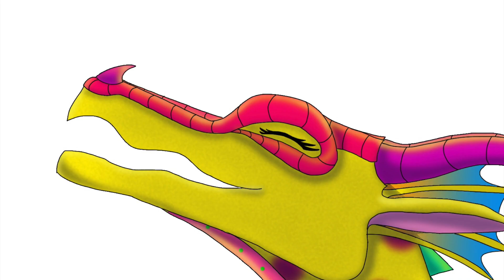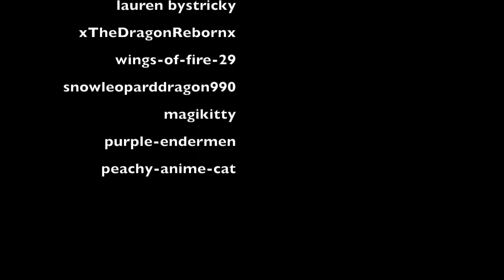Kinkajou - chasing the sun || Wings of fire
wow 250 subs...HOLY MAC AND CHEESE! it doest sat it in the title but this is my 250 sub special! anyways here are the artists:

                       soulseeker
                  qsandycheeks
                     DMD-CT
                 lauren bystricky
            xTheDragonRebornx
                wings-of-fire-29
           snowleoparddragon990
           dragon sketches123
                 novaeclipse
                   rainwing
                scatterdstorm
               deviantart
           ipaddragondrawer
             rosa-pegasus
              buddergurl
         lunar-white-wolf
          purplepanda608
              magikitty
         purple-endermen
           peachy-anime-cat
             nathan zschech
              wildlifeworld
                  choccoa
                 gloryplayz
            maximusdraws
                nightfall
          flashdragonart